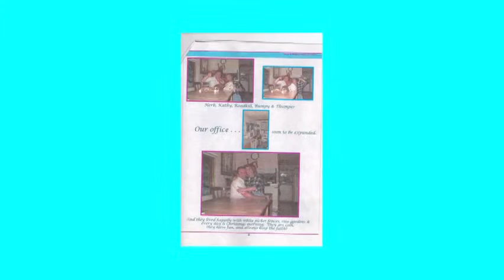KATHY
MY SOULMATE